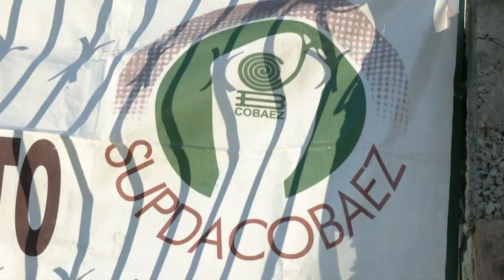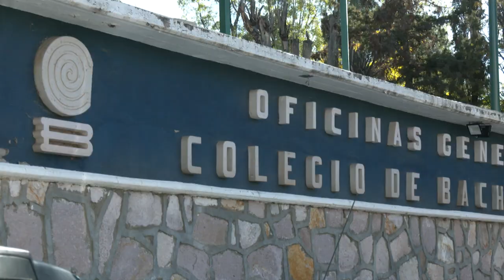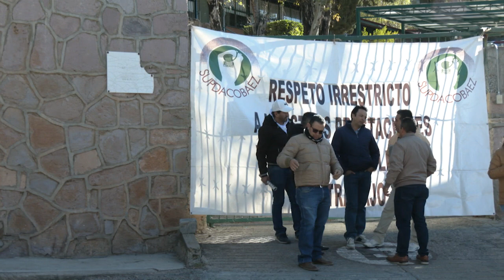Inicia paro en el Cobaez por falta de pago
Desde las primeras horas de este martes, los 40 planteles del Colegio de Bachilleres del Estado de Zacatecas (Cobaez) se declararon en paro indefinido de labores, debido a que la parte patronal no ha cubierto la segunda parte del aguinaldo de los mil 500 trabajadores, docentes y administrativos.